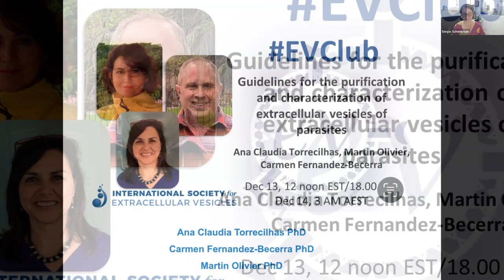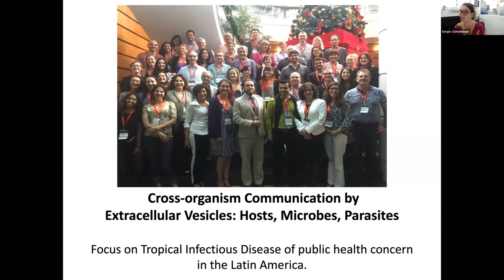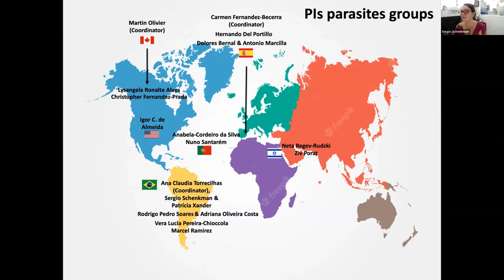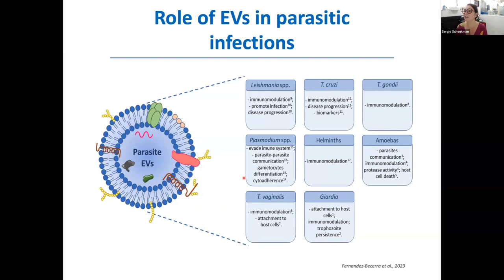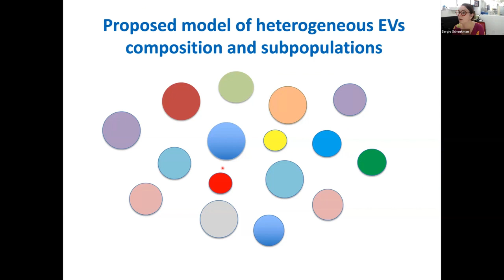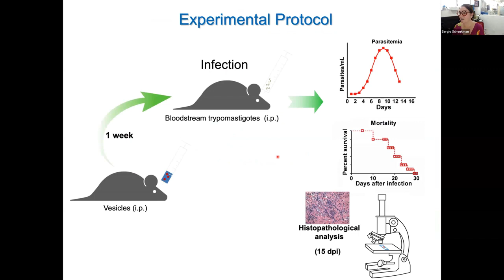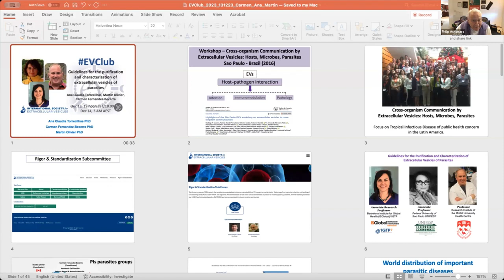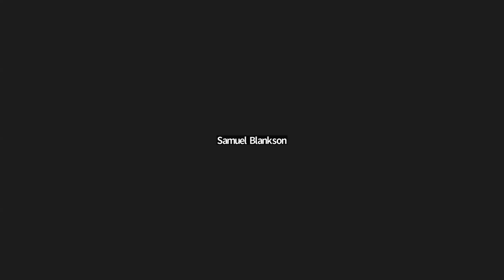Ana Torrecilhas, Martin Olivier, Carmen Fernandez-Becerra: guidelines for parasite EV studies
In this EV Club, Ana Claudia Torrecilhas, Martin Olivier, Carmen Fernandez-Becerra present "Guidelines for the purification and characterization of extracellular vesicles of parasites" (J Ex Bio, 2023
This session was hosted and moderated by Ken Witwer.